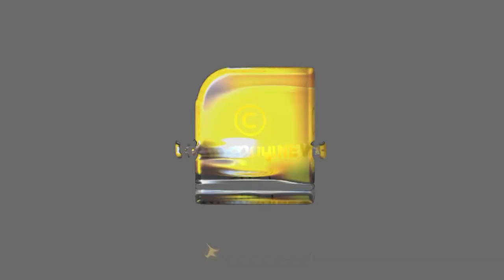ഒമൈക്രോൺ ഭീതിയൊഴിഞ്ഞു സടകുടഞ്ഞുണർന്ന് ഓഹരി വിപണികൾ | Nirmala Sitharaman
തകർച്ചക്കുശേഷം തിളങ്ങി ഇന്ത്യൻ ഓഹരി വിപണികൾ കാരണങ്ങൾ ഇവയാണ്  | Nirmala Sitharaman | Stock Market